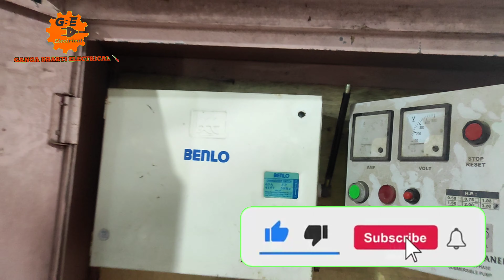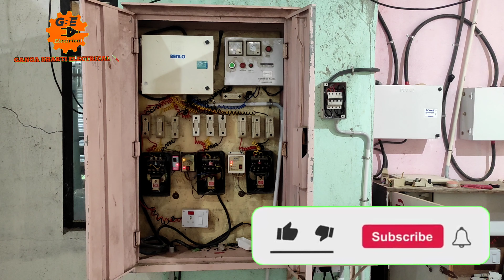Three Phase Changeover Connection Manual Changeover Connection तीन फेस चांजॉवेर कनेक्शन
Three Phase Changeover Connection
 Manual Changeover Connection
तीन फेस चांजॉवेर कनेक्शन
Changeover switch
Changeover connection
Simple connection manual changeover switch
Simple connection changeover
Electric changeover switch connection
Manual changeover connection
Changeover
3 phase manual changeover switch connection
Simple conection changeover connection..